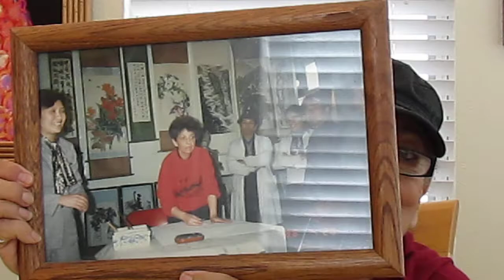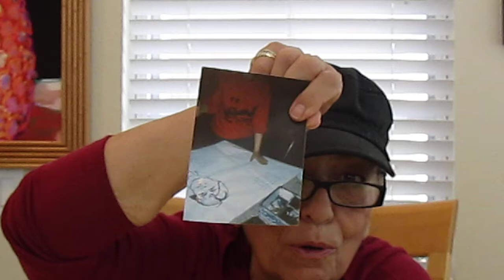Tour _ Kithchen Table Art Talk with Jackie Jacobson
- Artist Jackie Jacobson talks about her art career and the highlights of the past 50 years